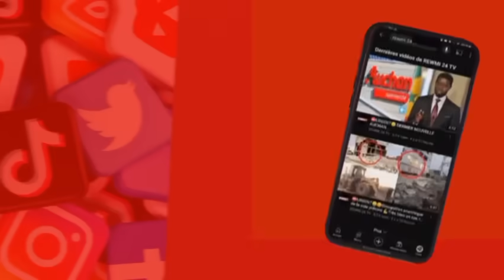📛Le Premier ministre Ousmane SONKO s’est rendu cet après-midi, à Rufisque Ouest et aux Almadi..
Le Premier ministre Ousmane SONKO s’est rendu cet après-midi, à Rufisque Ouest et aux Almadies 2 pour présenter ses condoléances auprès des familles du Maire de Rufisque Ouest Alioune MAR et Mactar DABO, commissaire scientifique de PASTEF.